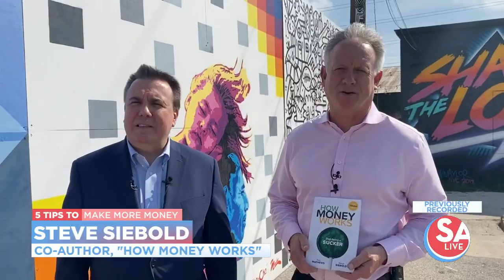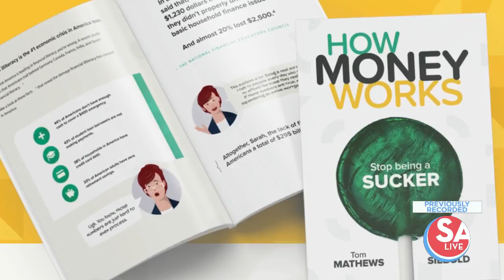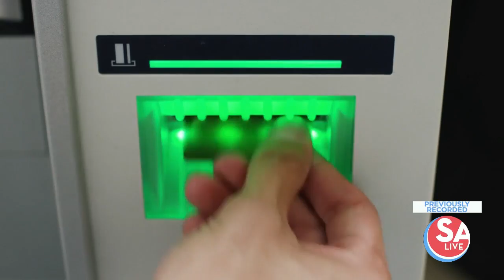SA Live : Jul 27, 2020